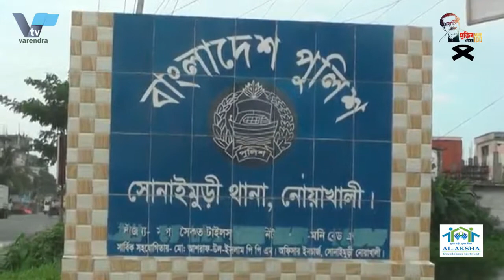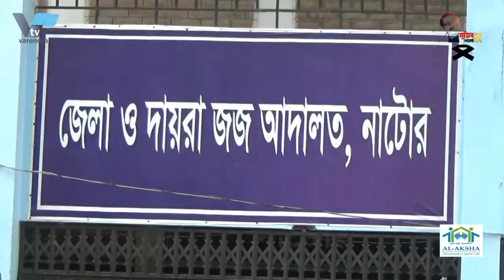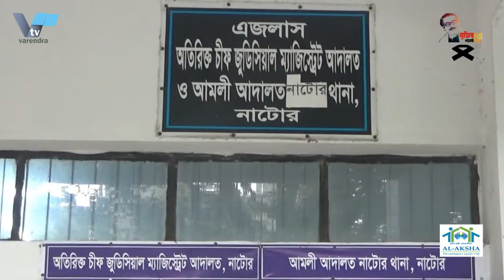লকডাউন শিথিল করায় চির চেনা রুপে রাজশাহী|Rajshahi has always been known for relaxing the lockdown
লকডাউন শিথিল করায় চির চেনা রুপে রাজশাহী, স্বাস্থ্যবিধি মানছেনা কেউ

লকডাউন শিথিল করায় চির চেনা রুপে ফিরেছে রাজশাহী। দির্ঘদিন পর গনপরিবহন খুলে দেওয়ায় সকাল থেকেই নগরীর বাস টার্মিনাল এবং রেল ষ্টেশনে ছিল যাত্রীদেও উপচেপড়া ভিড়। সড়কগুলোতে যান বাহনের চাপে কোথাও কোথাও যানজট লক্ষ করা গেছে। ক্রেতা বিক্রেতাদেও পদচারনায় মুখোর হয়ে উঠেছে নগরীর ছোট বড় বিপনি বিতান গুলো।

লকডাউন শিথিল করায় এতদিন ঘর বন্দি মানুষ বেড়িয়ে এসেছে রাস্তায়। ছুটে ছলেছেন যে যার গন্তব্যে। স্বাস্থ্যবিধি মানছেন না কেউ। সব ধরনের যানবাহন চলছে স্বাস্থ্যবিধি না মেনেই। এতে কওে করোনায় আক্রান্ত হওয়ার ঝুঁকি বাড়বে বলে মনে করছেন স্বাস্থ্য সংশ্লিষ্টরা। সকাল থেকেই রাজশাহী রেল ষ্টেশন থেকে শতভাগ আসনে যাত্রী নিয়ে দেশের বিভিন্ন রুটের ট্রেন ছেড়ে গেছে। বাস টার্মিনালগুলো থেকে আন্তজেলা ও দূও পাল্লার বাস শতভাগ যাত্রী নিয়ে ছেড়ে গেছে। তবে মাঝপথে অতিরিক্ত যাত্রী বহনের অভিযোগ রয়েছে এ সব গনপরিবহনের বিরুদ্ধে। াার এ সব দেখভাল করার জন্য আইন শৃঙ্খলা বাহিনীকে আরো তৎপর হওয়ার পরাসর্শ দিচ্ছেন স্বাস্থ্য সংশ্লিষ্টরা।

২.নোয়াখালীর সোনাইমুড়ীতে নির্মাণাধীন ভবন থেকে অজ্ঞাত যুবকের ঝুলন্ত মরদেহ উদ্ধার
নোয়াখালীর সোনাইমুড়ীতে এক অজ্ঞাত যুবকের ঝুলন্ত মরদেহ উদ্ধার করেছে পুলিশ। বুধবার সকাল ৯টার দিকে উপজেলার উত্তর বগাদিয়া গ্রামের আমির উদ্দিন হাজী বাড়ির ইউনুস মিয়ার নির্মাণাধীন বাড়ি থেকে এ মরদেহ উদ্ধার করে।
 সোনাইমুড়ী থানার ভারপ্রাপ্ত কর্মকর্তা তৌহিদুল ইসলাম বিষয়টি নিশ্চিত করেন। তিনি আরও জানান, বুধবার সকাল ৭টার দিকে স্থানীয় লোকজন ঝুলন্ত মরদেহ দেখতে পেয়ে থানায় খবর দেন। খবর পেয়ে সোনাইমুড়ী থানা পুলিশ সকাল ৯টার দিকে মরদেহ উদ্ধার করে। তবে অজ্ঞাত লাশের পরিচয় জানা যায়নি।  #

.লকডাউন শিথীল করায় শুরু হয়েছে গনপরিবহন চলাচল ও খোলা হয়েছে সকল ব্যাবসা প্রতিষ্ঠান

করোনা ভাইরাস প্রতিরোধে দীর্ঘ দিনের চলা লকডাউন শিথীল করেছে সরকার। এরফলে নাটোওে শুরু হয়েছে গনপরিবহন চলাচল ও খোলা হয়েছে সকল ব্যাবসা প্রতিষ্ঠান। তবে গনপরিবহন চলার প্রথম দিনে বুধবার সকালে যাত্রী সংখ্যা অনেকটাই কম দেখা গেছে।
এদিকে দীর্ঘ দিন ব্যাবসা প্রতিষ্ঠান বন্ধ থাকায় আজ তা খোলার পর চলছে পরিস্কার পরিচ্ছন্ন করার কাজ। এর মধ্যে মার্কেটগুলো আসতে শুরু করেছে ক্রেতারা তাদের প্রয়োজনীয় জিনিস কেনাকাটা করার জন্য।

.নাটোরে সাবেক স্বেচ্ছাসেবক লীগ নেতা সহ তিনজনের বিরুদ্ধে মানহানি এবং তথ্যপ্রযুক্তি আইনে আদালতে মামলা দায়ের

নাটোরে সাবেক স্বেচ্ছাসেবক লীগ নেতাসহ তিনজনের বিরুদ্ধে মানহানি এবং তথ্য প্রযুক্তি আইনে আদালতে মামলা দায়ের করা হয়েছে। স্বেচ্ছাসেবক লীগ জেলা কমিটির সাবেক যুগ্ম আহ্বায়ক আহমেদ সেলিম, শহর স্বেচ্ছাসেবক লীগের সাবেক সভাপতি মলয় রায় এবং সাংগঠনিক সম্পাদক মেহেদী হাসান শুভকে অভিযুক্ত করে এই মামলাটি দায়ের করা হয়।

বুধবার দুপুরে নাটোরের অতিরিক্ত চীফ জুডিসিয়াল ম্যাজিস্ট্রেট এ এফ এম গুলজার রহমানের আদালতে মামলাটি দায়ের করেন স্বেচ্ছাসেবক লীগ জেলা কমিটির সভাপতি অ্যাডভোকেট ইসতিয়াক আহমেদ ডলার। মামলার বিবরনে জানা যায়, গত ২৪ জুলাই জেলা আওয়ামীলীগের অস্থায়ী কার্যালয়ে পূর্বেও আহব্বায়ক কমিটির ব্যানারে একটি সংবাদ সম্মেলন করে তারা। সংবাদ সম্মেলন থেকে লিখিত বক্তবে বর্তমান কমিটির সভাপতি অ্যাডভোকেট ইসতিয়াক আহমেদ ডলারের পিতা মৃত মুন্সি আব্দুল হামিদ ওরফে সেনামিয়াকে স্বাধীনতা বিরোধী বা রাজাকার উল্লেখ করে এবং ডলারকে রাজাকারের সন্তান হিসেবে দাবী করেন তারা। এরআগে গত ২২ জুলাই শহরের ভবানীগঞ্জ মোড় এলাকায় পৌর স্বেচ্ছাসেবক লীগ কার্যালয়ে অভিযুক্ত মেহেদী হাসান শুভ ও পৌর স্বেচ্ছাসেবক লীগের সাবেক সভাপতি মলয় রায় সংবাদ সম্মেলন করে ডলারের পিতা সোনামিয়াকে রাজাকার উল্লেখ করেন এবং তা সামাজিক যোগাযোগ মাধ্যমে ছড়িয়ে দেন। এ সকল ঘটনায় তার পিতার সুনাম নষ্ট  এবং তার পরিবারের সকলের সম্মান নষ্ট করে রাজনৈতিক ভাবে হেয় প্রতিপন্ন করায় আদালতে মামলাটি দায়ের করা হয়। আদালতের বিচারক মামলার শুনানী শেষে আগামী ২ সেপ্টেম্বরের মধ্যে র‌্যাব-৫ ,সিপিস-২ নাটোর ক্যাম্পের কোম্পানী কমান্ডারকে তদন্ত করে প্রতিবেদন দাখিলের নির্দেশ দেন।

.রাজশাহী নগরীর নওদাপাড়া এলাকায় প্রতিবন্ধী স্ব- নির্ভও সংস্থার উদ্যোগে  বিশিষ্ট সমাজ সেবী শাহীন আক্তার রেনীর সহযোগীতায় প্রধানমন্ত্রীর উপহার বিতরন করা হয়েছে। বুধবার বিকেলে সংস্থার কার্যালয়ে করোনায় ক্ষতিগ্রস্থ, অসহায়, কর্মহীন প্রায় ১০০ জন মানুষের মাঝে এ খাদ্য সামগ্রী বিতরন করা হয়।

এতে সভাপতিত্ব করেন প্রতিবন্ধী স্ব- নির্ভর সংস্থার সভাপতি মোমিনুল ইসলাম। অনুষ্ঠানে প্রধান অতিথি হিসেবে উপস্থিত ছিলেন রাজশাহী মহানগর মহিলা আওয়ামী লীগের সাংগঠনিক সম্পাদক এ্যাডভোকেট শিখা আকতার। খাদ্য সামগ্রী বিতরন কালে তিনি বলেন, প্রধানমন্ত্রী শেখ হাসিনা করোনা কালিন সংকটে যারা অসহায় জীবন যাপন করছেন তাদেও কল্যানে নিরলস ভাবে কাজ কওে যাচ্ছেন। তাদেও সহায়তায় প্রচুর পরিমান খাদ্য ও অর্থ সহায়তা দিয়ে যাচ্ছেন। কোন মানুষ যাতে না খেয়ে থাকে বা কষ্ট না পায় সে জন্য অসহায়দেও পাশে থাকতে দলের নেতাকর্মীদেও নির্দেশ দিয়েছেন। অনুষ্ঠানে উপস্থিত ছিলেন ১৮ নং ওয়াড উত্তরের মহিলা আওয়ামী লীগের দায়িক্ত প্রাপ্ত সভাপতি আক্তারী বেগম, যুবলীগ নেতা জুয়েল রানা টিটু, স্থানীয় ব্যবসায়ী টনিসহ অন্যান্যরা।